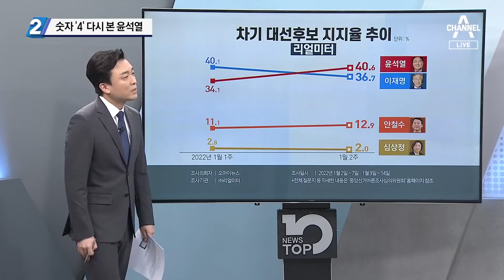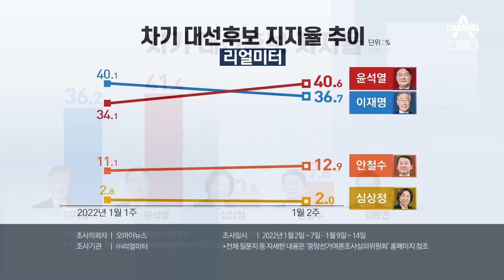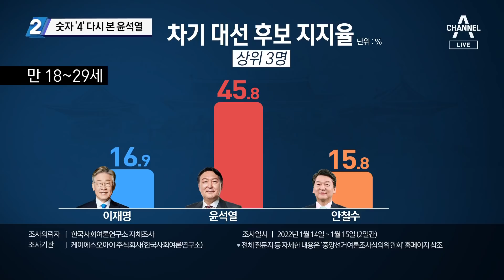숫자 ‘4’ 다시 본 윤석열…이재명과 엎치락뒤치락 | 뉴스TOP 10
숫자 ‘4’ 다시 본 윤석열…이재명과 엎치락뒤치락

■ 출연 : 복기왕 더불어민주당 선대위 대변인, 이두아 변호사[국민의힘 선대본 법률지원단 부단장], 이승훈 변호사, 이현종 문화일보 논설위원

[김종석 앵커]
오늘 발표된 새로운 여론 조사 결과 하나 만나보겠습니다. 윤석열 40.6%, 이재명 36.7%, 안철수 12%, 심상정 2%. 저희 제목에도 조금 숫자 4를 다시 봤다는 표현까지 썼는데 선대위 내부에서도 조금 바닥을 쳤다는 표현보다 조금 분위기가 많이 바뀌었다고 판단을 조금 하시는지요?

〈평일〉
08시 50분 김진의 돌직구 쇼
12시 00분 뉴스A 라이브
17시 20분 뉴스TOP10
19시 00분 뉴스A

〈주말〉
12시 10분 토요랭킹쇼·뉴스A 라이브
19시 00분 뉴스A